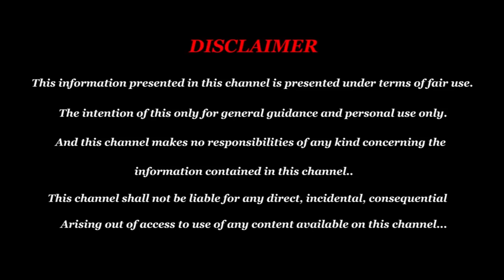New year rasipalan 2024 in Tamil - Simmam new year rasipalan 2024 - புத்தாண்டு பலன்கள் 2024 சிம்மம்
New year rasipalan 2024 in Tamil - Simmam new year rasipalan 2024 - புத்தாண்டு பலன்கள் 2024 சிம்மம் @HEADLINESTV